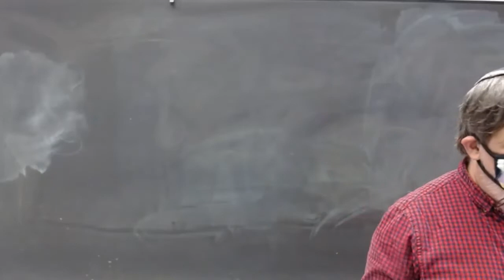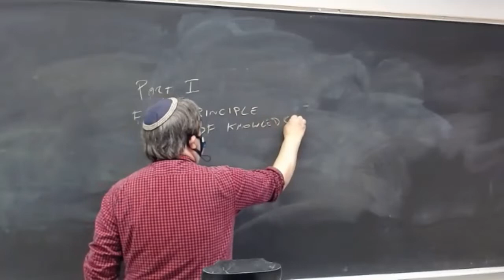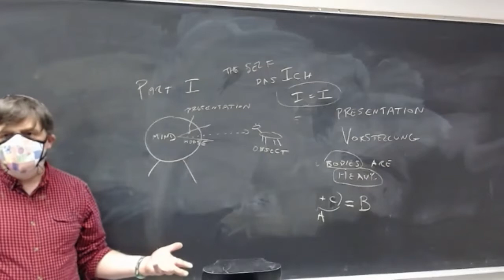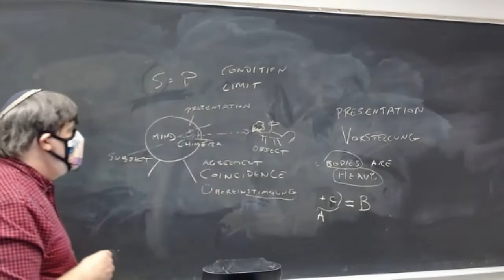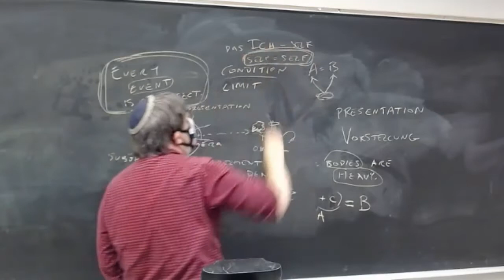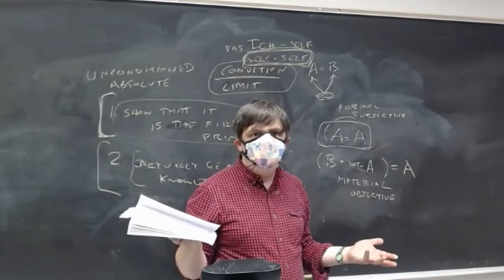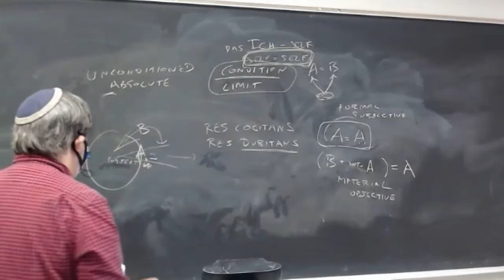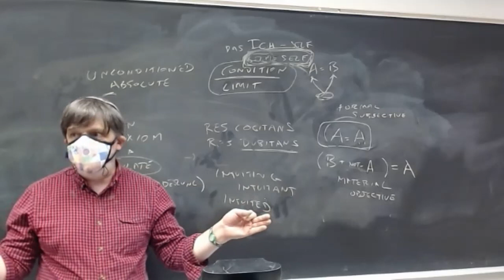19th Century: Schelling, lecture 1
PHIL 107, UC Santa Cruz, Fall 2021, lecture of 9/30: Schelling, System of Transcendental Philosophy, Foreword, Introduction, and Part I